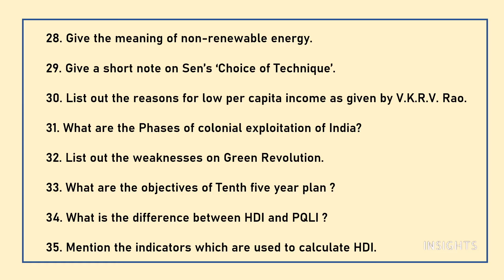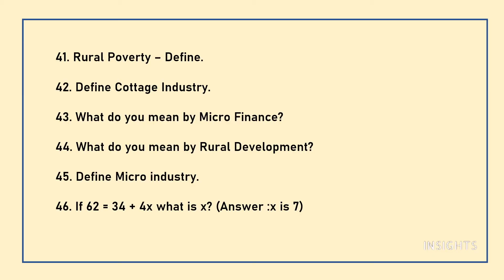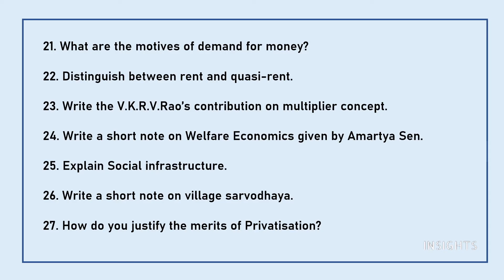CLASS 11 ECONOMICS - HALF YEARLY EXAM-IMPORTANT QUESTIONS - TAMILNADU STATE BOARD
5/85, III Main Road, Otteri Extension, Vandalur, Chennai- 600 048

INSIGHTS
Economics, 12th std, samacheer syllabus, good marks, 12th std Economics,How to score good marks, public exam ,pro tips for students, Economics made easy, study smart, Tamilnadu state board.